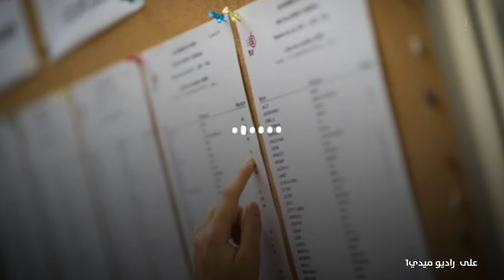الاستعداد النفسي لترقب نتائج الامتحانات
كيف يمكن للآباء أن يدعموا أبناءهم في فترة ما بعد الامتحانات وهم في حالة ترقب وانتظار؟ ماهي طرق تعاملهم في هذه الفترة مع أبنائهم؟ وما الذي يجب تجنبه؟ تفاصيل الموضوع مع خديجة الفحيصي وضيفتها فتيحة ملول مستشارة نفسية وتربوية ومدربة متخصصة في المرافقة التربوية والتطوير الذاتي.